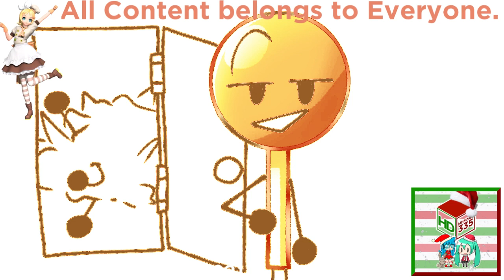(REQUESTED) Who broke it - BFB team Have Cots animatic In Message To Loser Chorded